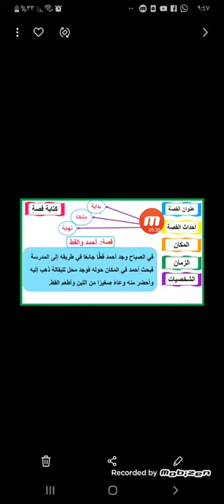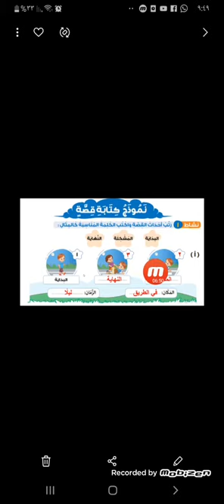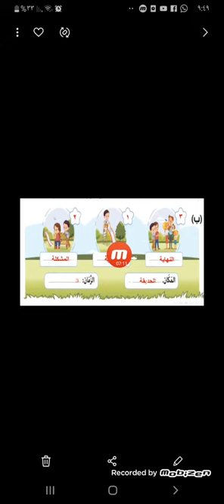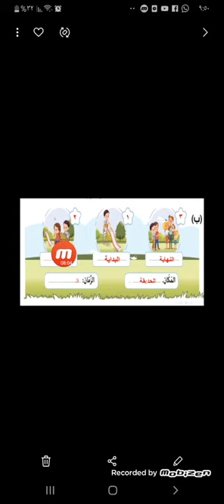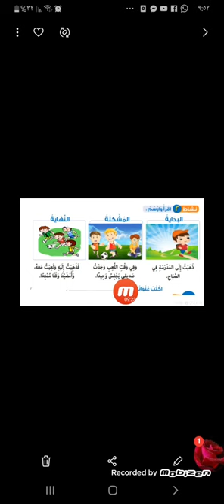ا.رحاب عفت شرح كتابة قصة الجزء الاول